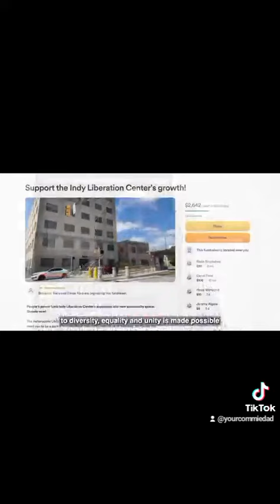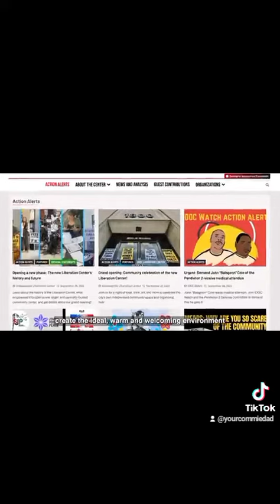The Indy Liberation Center invites you to attend an upcoming event to support the center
The Indy Liberation Center invites you to attend an upcoming event to support the center.  find out of there is a Liberation Center near you!